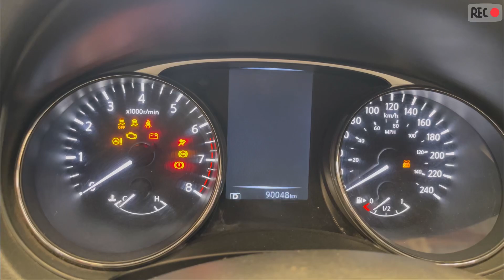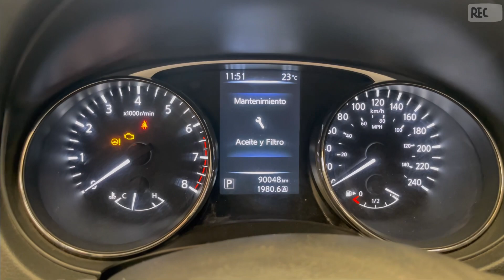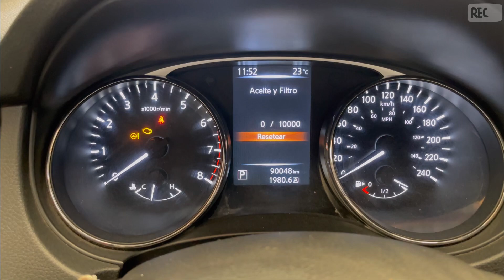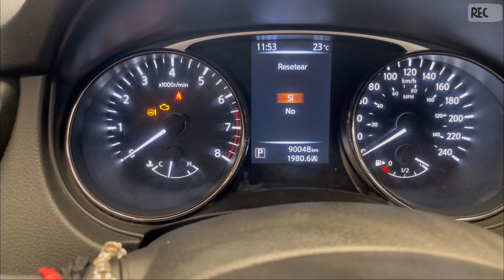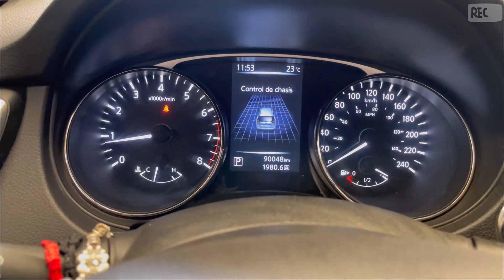Borrar mantenimiento de NISSAN X TRAIL,NISSAN VERSA Y NISSAN KICKS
Consultas y sugerencias en los comentarios

Mira todos mis videos en HD!!

Siempre aprendemos algo nuevo

Tendré sorpresas para mis suscriptores

Mira este nuevo canal lo que nos apasiona son los autos

MEXICO